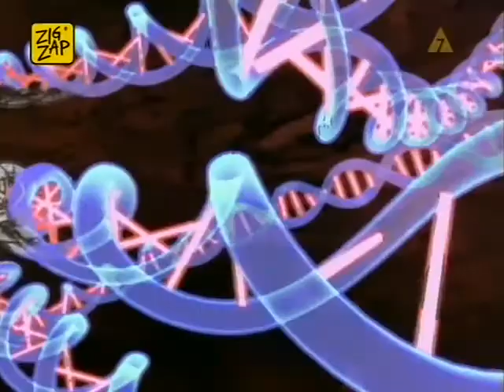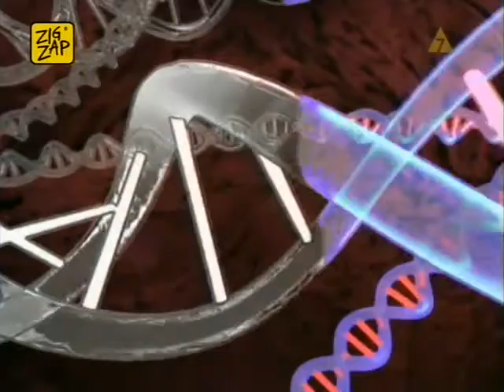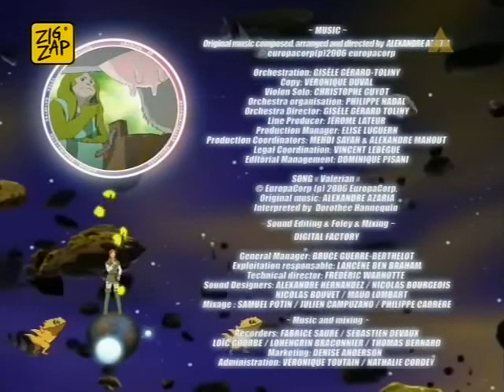W pułapce czasu - 05 - Puki nas czas nie rozłączy